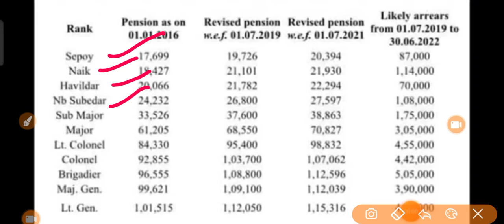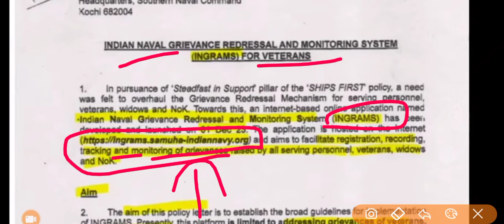खुशखबरी, OROP-2 पर PCDA और कोर्ट का तोहफा DA/DR | OROP-2 ARREAR जारी! Equal MSP & 8th CPC